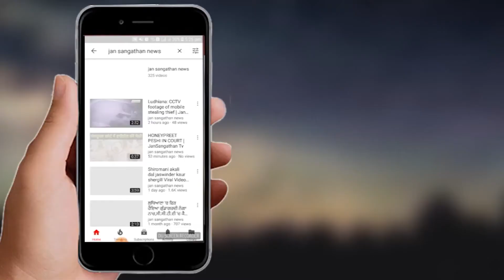ਆਕਸੀਜਨ ਦੇ ਸਹਾਰੇ ਪਿਆ ਬਾਪੂ ਕਿਊ ਲਗਾ ਨੱਚਣ | JanSangathan Tv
ਆਕਸੀਜਨ ਦੇ ਸਹਾਰੇ ਪਿਆ ਬਾਪੂ ਕਿਊ ਲਗਾ ਨੱਚਣ